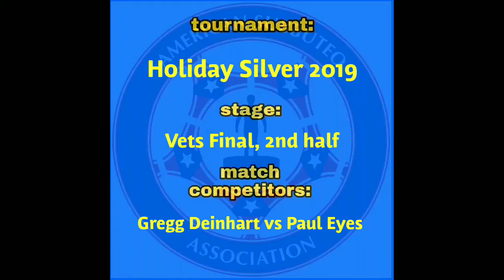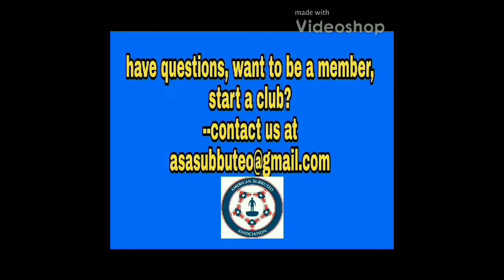Gregg Deinhart vs Paul Eyes, Holiday Silver 2019, Vets Final, 2nd half